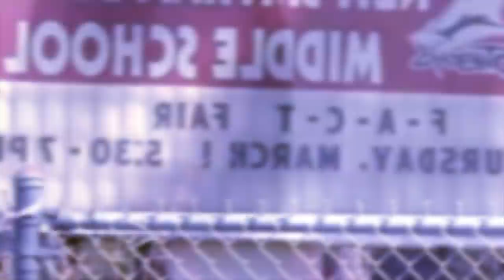shah lap ka nonghikai ba pynbiej bad iashongkha bad u khynnah skul ba dang 14snem